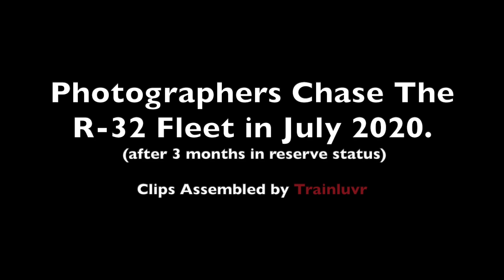R32 MUSIC VIDEO - Chasin' It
I've collected some of the best rail fan shots of R-32 trains in July 2020 and re-mixed them into a music video.  A few historic photos and highlights of a  kid's well done ride video will follow.
WHATEVER THE PASSION - KEEP CHASIN' IT